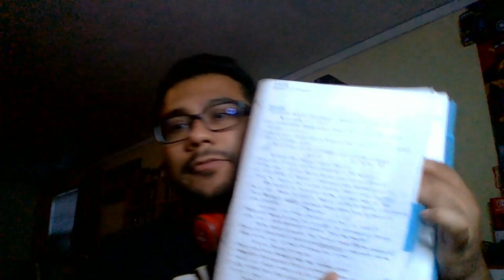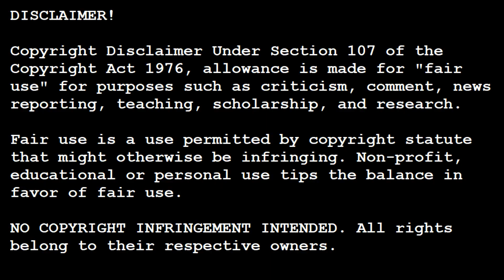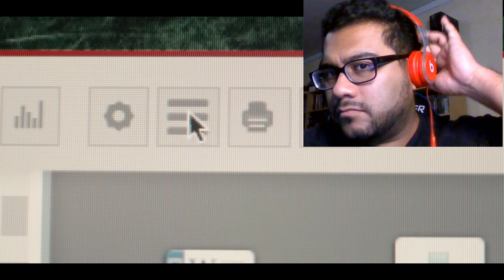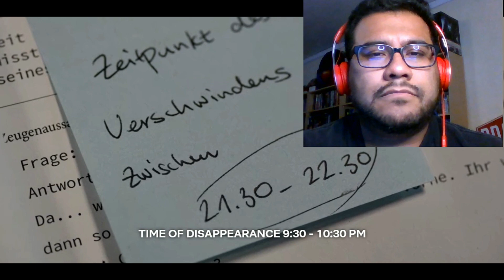DARK Season 1 Episode 4 "Double Lives" REACTION/COMMENTARY!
"Bizarre occurrences give Charlotte a sense of deja vu, and she suspects Peter is hiding something; Franziska snaps when Magnus confronts her."

SURPRISE!!

WHY DARK?:
Hey guys welcome back! Surprised? I figure I might as well hop on the hype train for DARK, a Netflix original, as the next experiment for the channel. If you have been watching along with me for Supernatural, don't worry, I will be returning to that series in due time. For now, I want to continue spreading my wings and dipping my toes into a series I might not ever get around to starting so here's to a successful reaction series? Anyone interested? I cannot thank you guys enough for the turnout the first episode brought to my channel within the first 24 hours! Incredible!

I know NOTHING about the show outside of it being really good and a mystery. Feel free to fill me in on stuff you think I may have missed during my first time viewing of the series. Please be considerate and DO NOT SPOIL anything. I am doing these reaction videos for fun and want to continue doing them and there will not be any fun if the story is ruined for me. I am VERY intrigued on where they take the direction of the story and I cannot wait to see what all the hype is about.

ABOUT ME:
I've always wanted to dip my toes into the Reaction pool here on Youtube and I'm ever so grateful for the amount of views I've received for DARK's first episode that I just couldn't keep you guys in suspense any longer! As long as you guys keep coming back I'll keep pumping out episodes! Unfortunately, I am back at work so they won't be as quick as I'd like but I'm currently aiming for dropping at LEAST two episodes per week. This doesn't mean I won't drop 3, or a surprise 4 but at the very least you can always look forward to one at the beginning of the week and the end of the week (or back to back, whenever I get a nice block of time to edit in peace lol!).

What I would like to aim for is doing this full time. I know this isn't easy and I am grateful for all the support I've received thus far, but if what I can do is entertain a specific group of fans on a consistent basis and doing something that I actually enjoy doing than my paying job currently, then why not keep pushing for that? That is my end game. Maybe I won't be good at it, but I will never know if I don't try and right now I feel like is the perfect time to just power through and push forward with everything I got! Thanks for being there with me guys, I owe it to you all!